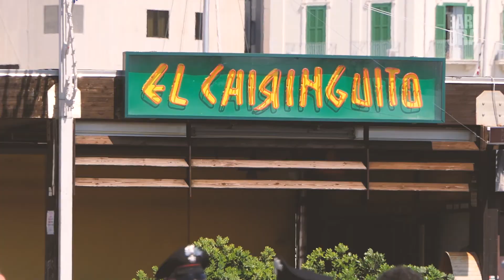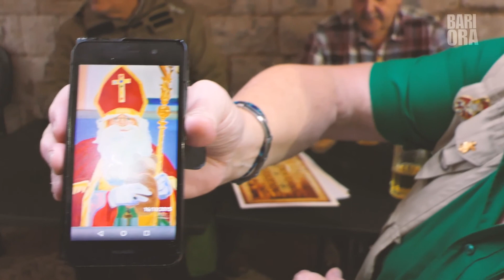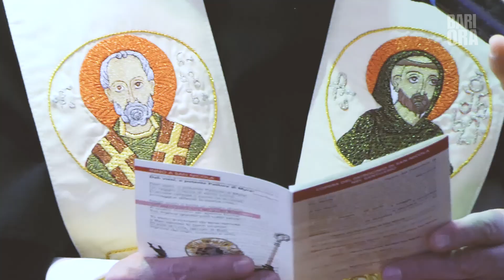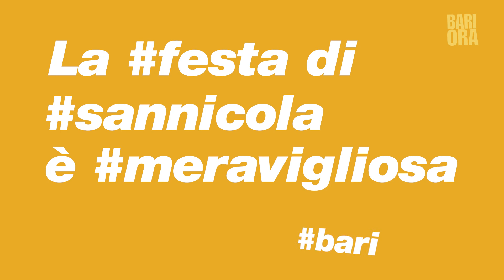La Giornata di San Nicola 2019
Tra le 300mila persone presenti l’ 8Maggio, fedeli, pellegrini o semplici turisti, c’eravamo anche noi.

Qui, in sei minuti, il nostro racconto della festa.

Ci siamo dimenticati qualcosa?

Seguici

Scrivici